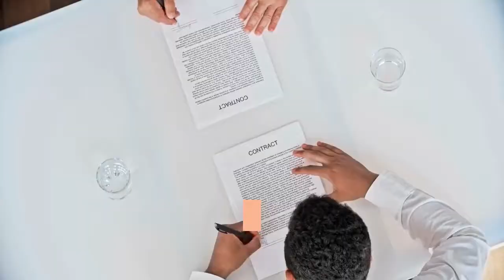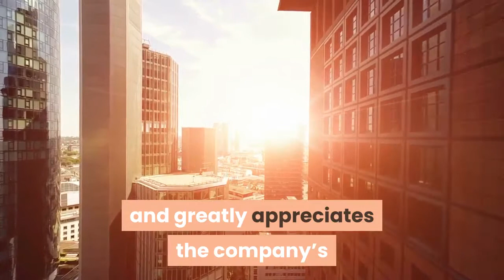Epic Games to convert North Carolina shopping mall into new global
Epic Games has reached an agreement with Turnbridge Equities and Denali Properties to purchase North Carolina's Cary Towne Center. The 980,000-square-foot and 87-acre shopping mall will be converted into the Fortnite creator's new global headquarters by 2024. A source familiar with the matter told FOX Business the price tag for the deal came in at roughly $95 million. According to a news release by Epic, the facilities will include a mix of office buildings and recreational spaces, giving the company "flexibility to create a campus customized from the ground up to accommodate its long-term growth."FACEBOOK SAYS IT IS ASSISTING 'FORNITE DEVELOPER WITH ANTI-APPLE LAWSUITEpic will begin development of its new headquarters later this year. In the meantime, the company will remain at its current headquarters at Cary, North Carolina's Crossroads Boulevard."Epic has been proud to call Cary home for over 20 years and has immersed itself into the community, often hiring locally and from nearby universities as the company continues to grow and scale," the company said in a statement. "While plans for the Epic campus are still in the early phases, the company is already working with the Town of Cary on its development and exploring ways some of this property might be used by the community. Epic is grateful to the Town and its leadership for how welcoming it has been to the company over the years, and this positive relationship played a significant role in Epic’s decision to pursue a campus that secures its future in Cary for decades to come."Cary Mayor Harold Weinbrecht said the city is "extremely proud that Epic has chosen to call Cary home for their new global headquarters" and greatly appreciates the company’s "recognition of Cary’s existing assets as well as the unlimited potential of the area for their growing business.”“We look forward to continuing to work closely and collaboratively with the Epic team as they conceptualize their new campus, and we’re honored to partner with them on this exciting new development,” Weinbrecht added. CLICK HERE TO READ MORE ON FOX BUSINESSTurnbridge and Denali acquired the Cary Towne Center mall in January 2019 in a distressed sale following the loss of three of its main tenants.“Epic shares our vision for transforming Cary Towne Center into a vibrant community space. This sale is further validation of our value-driven investment strategy, and the property could not be placed in better hands,” Jason Davis, Managing Director at Turnbridge Equities, said in a statement. “After years of shifting development plans for the Center, we are thrilled the space will be utilized to its full potential and turned into something the Town and community of Cary can be proud of.”In December 2019, the Cary Town Council approved a request to rezone the mall for a mixed use project that included up to a maximum of 1.